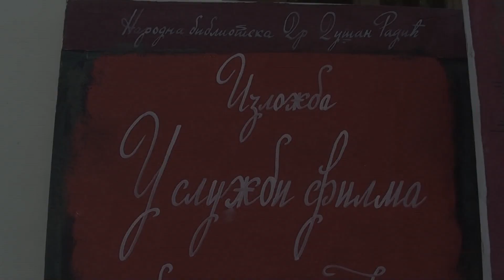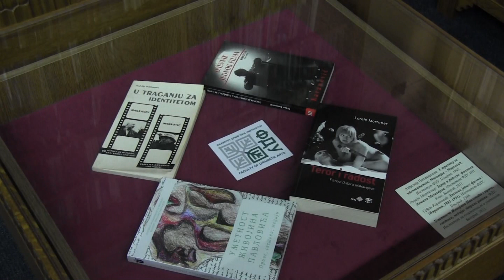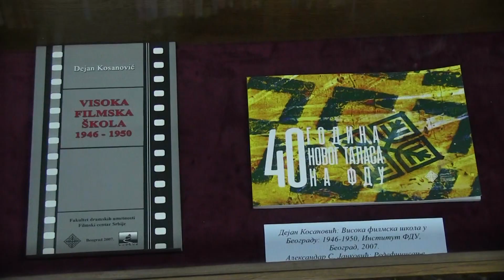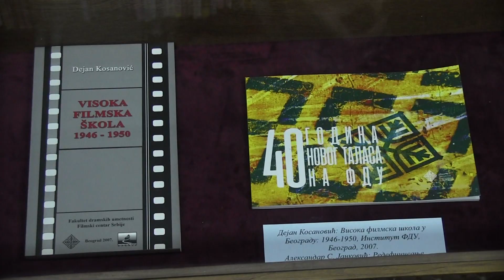Отварање изложбе: У служби филма, одабрана дела издавачке делатности ФДУ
Аутор изложбе: Срђан Чеперковић. Народна библиотека "Др Душан Радић", Врњачка Бања, 15. септембар 2023. године.